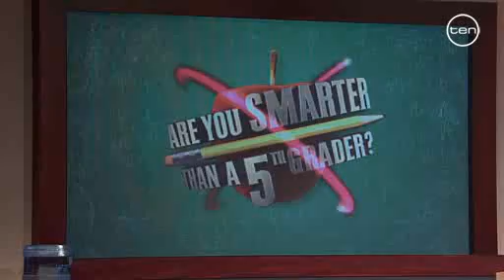Hamish & Andy - Interview After Are You Smarter Then A 5th Grader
Hamish & Andy Interview After Their Appearance On Are You Smarter Then A 5th Grader.